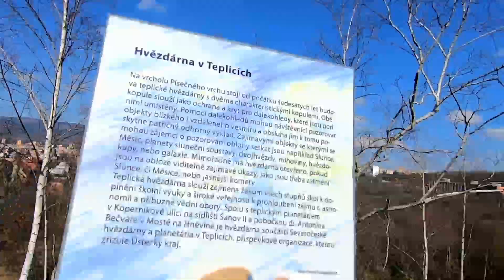BikeDeTeplice / Pawa a Mila / 5.3.2020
BikeDeTeplice